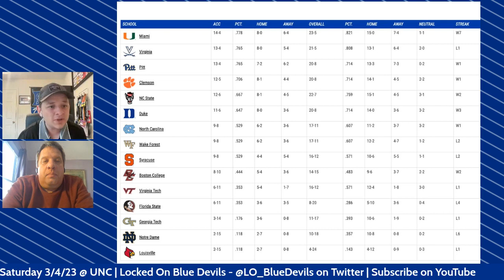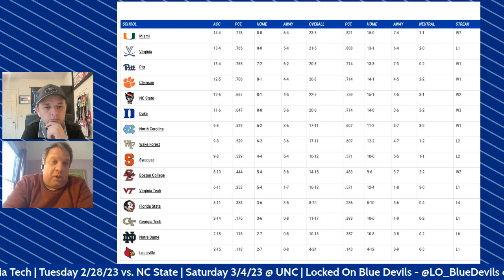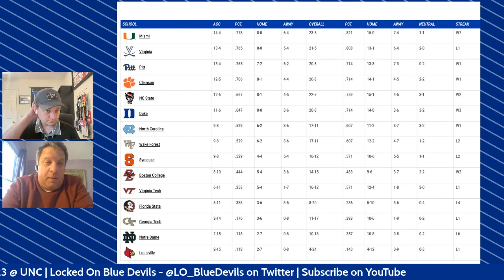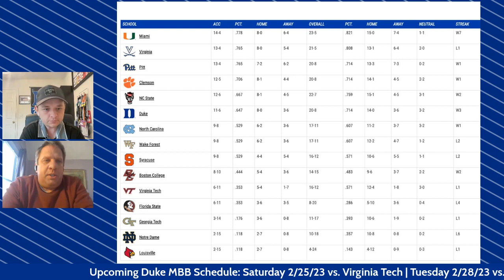Mark Mitchell's Impact for 2022-23 Duke Blue Devils | Duke Blue Devils Podcast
JJ Jackson chats with Steve Wiseman of Raleigh News & Observer about the final three games of the regular season for Duke and the impact that freshman Mark Mitchell has had on the team.

Built Bar

FanDuel